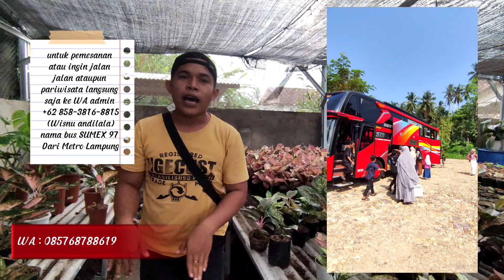PROMO AGLONEMA MURAH!! PAKET 50RIBU DAPAT 5 DAN SATUAN JUMBO MENOR MURAH(SPESIAL 17 JUNI)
Promo AGLONEMA murah terbaru yg di adakan dalam bulan juni obral 20 ribu saja dan paket isinya yg ada banyak ada bonusnya juga, di setiap promo kali ini memang menarik.

info pemesanan
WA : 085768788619